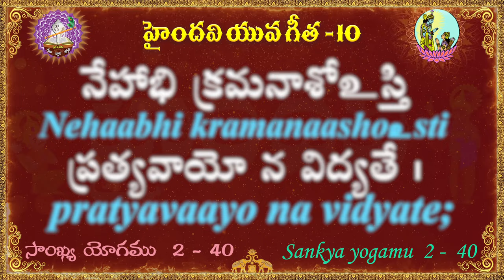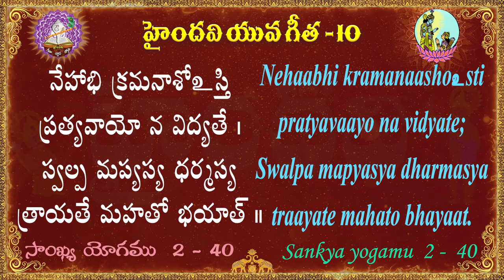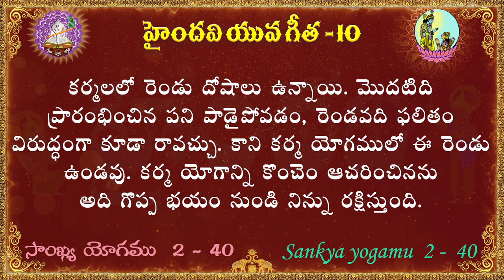యువ గీత 10 || 100 భగవద్గీత శ్లోకాలు || Yuva Gita || Bhagavad Gita || Haindavi